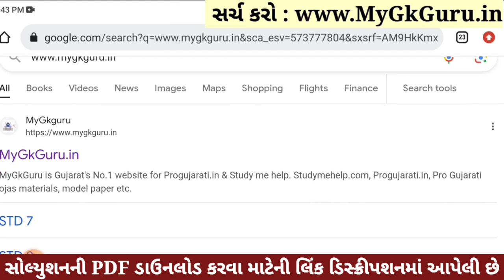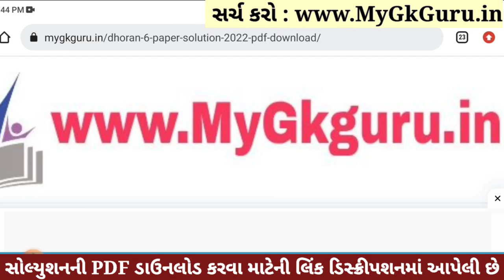Dhoran 6 English Paper Solution 2023 STD 6, Std 6 English Paper Solution 2023 80 Marks, 2 November